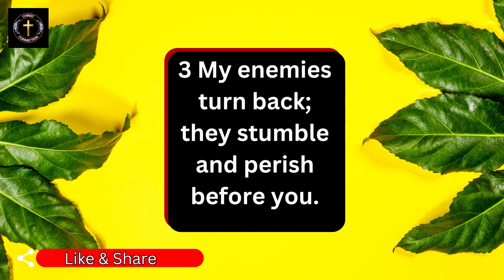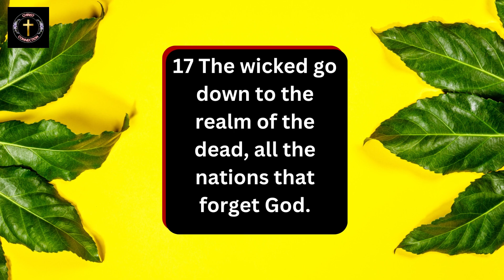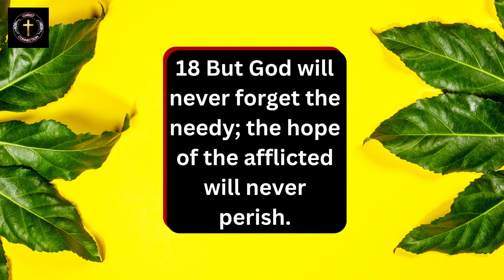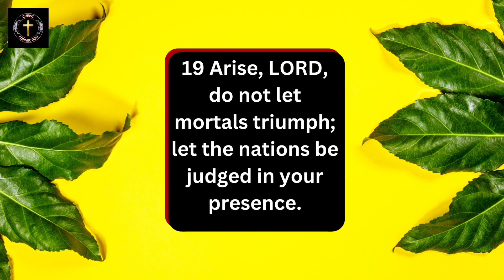🔥 Strength in Adversity: Discovering Solutions with Psalm 9 🔥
Description
If you're interested to discover more about psalm 9 kjv check out:

The video is showing psalm 9 kjv but also try to cover the following subject:
-psalm of david
-book of psalms
-psalms of thanksgiving

Something I discovered when I was searching for information on psalm 9 kjv was the lack of pertinent information.
psalm 9 kjv however is an subject that I know something about. This video for that reason should be relevant and of interest to you.

RELATED Psalms :-

🔥 Psalm 3 - Deliver Me, O God! (With words - KJV) || Psalm 3 Kjv || Psalm 3 Kjv Audio | Must Watch 🔥

🔥Psalm 4 - Answer Me When I Call! (With words - KJV) || Psalm 4 Kjv || The Book Of Psalms 🔥 Must